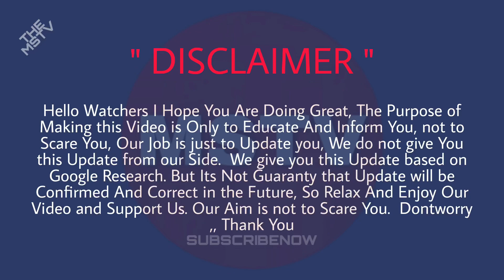NASA REVEALS 59-FOOT APOLLO GROUP ASTEROID BUZZ EARTH | TheMSTV